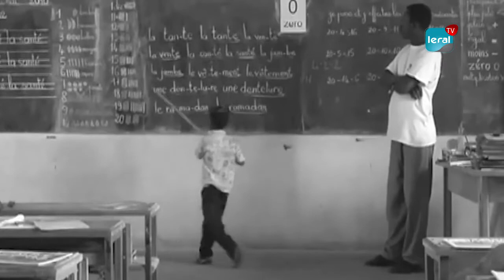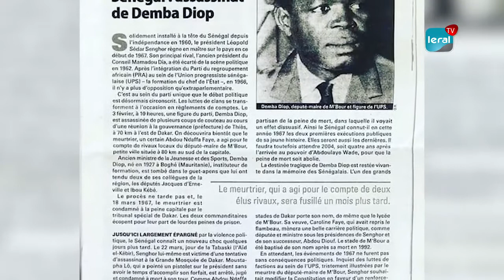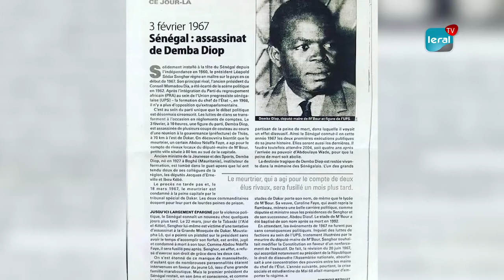Portrait. Vie, assassinat, parcours, œuvre L'histoire de Demba Diop revisitée...